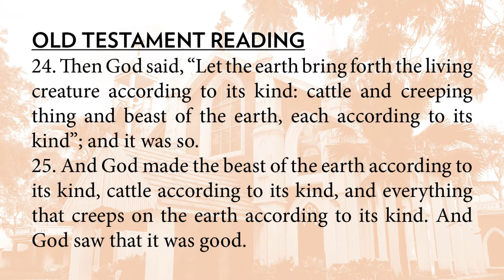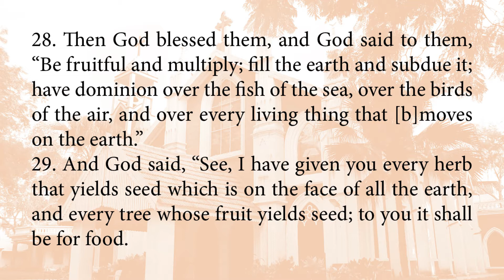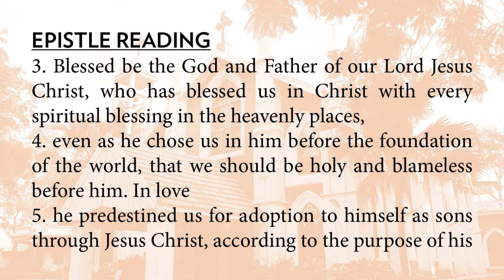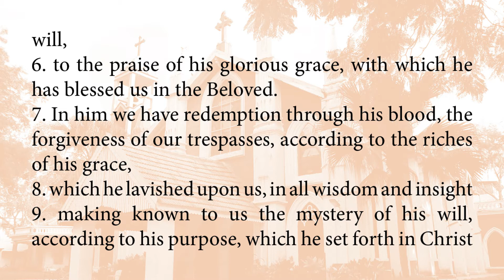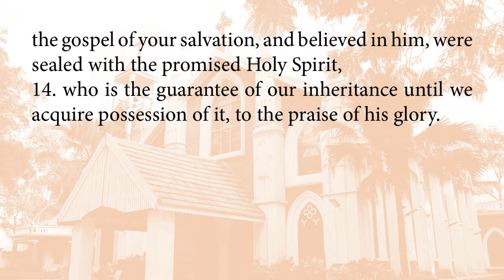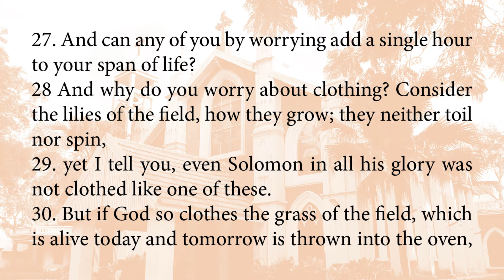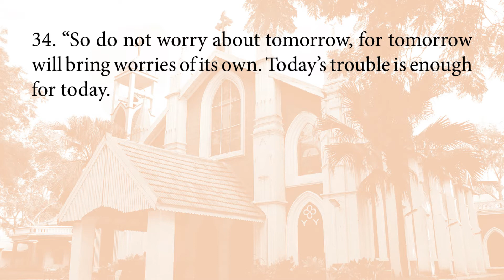Wesley English Church - 31st January 2021 – Divine Service - Rev. Violet Dennis